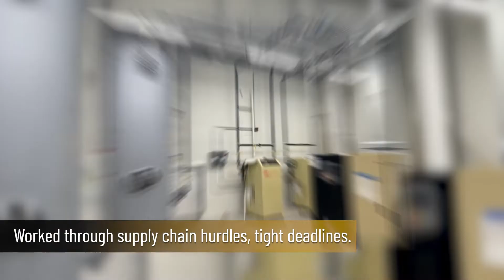Andy Drabish - Sonny's Carwash Chemistry By Diamond Shine